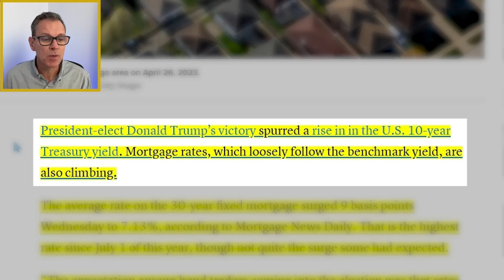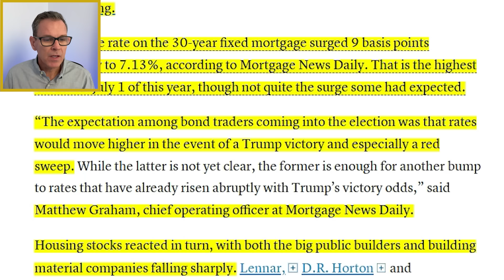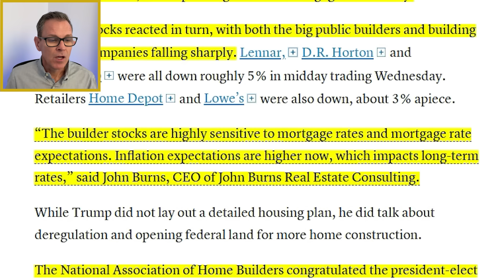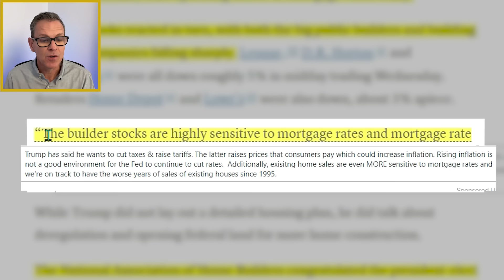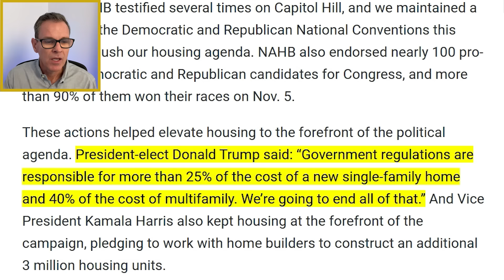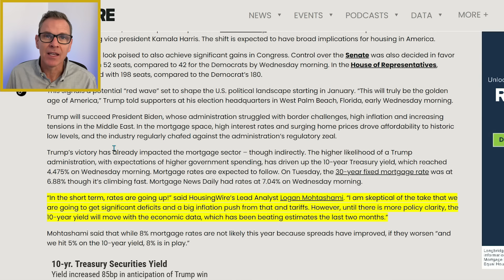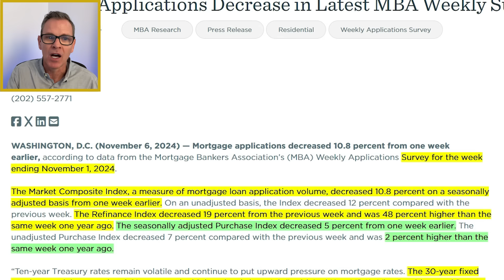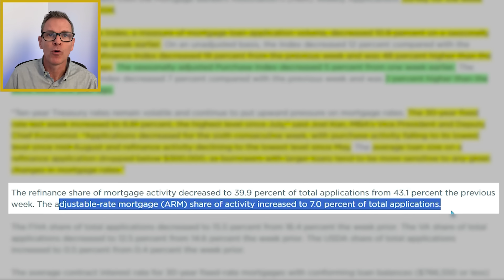How Trump Will Affect the Housing Market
Now that Donald Trump is the President elect, how will Trump affect the housing market? In today’s video, I discuss the market’s reaction especially regarding the sharp jump in mortgage rates after the election. Plus, I share the reaction of the presidential election results from Housingwire and the National Association of Home Builders (NAHB).

I appreciate you. Links are below for the reports I covered.

Apply to a mortgage loan here (Jim Black is licensed in CA, TX & OR and Jason Walter is licensed in CA only)

Or, schedule a free consultation with Jim Black and Jason Walter

➜➜➜ Looking to buy or sell a home in the greater Sacramento area? We would love to help!

This is not a commitment to lend or extend credit. Information and/or dates are subject to change without notice. All loans are subject to credit approval. Other restrictions may apply. Equal housing lender.